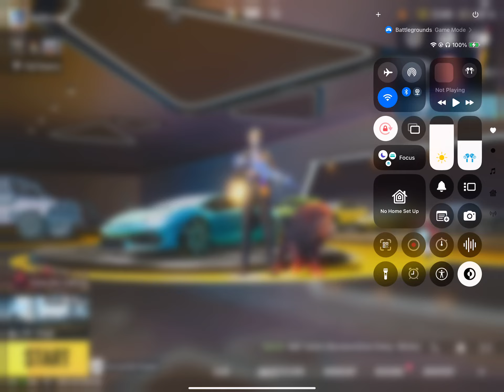BGMI New Ultimate Set 10 UC Trick